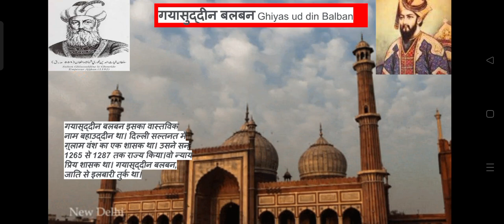गयासुद्दीन बलबन कौन था | ghiyas ud din balban delhi sultanat | delhi ruler ghiyas us din balban